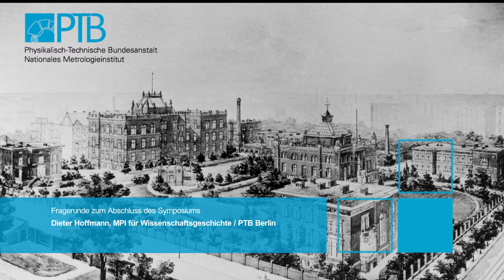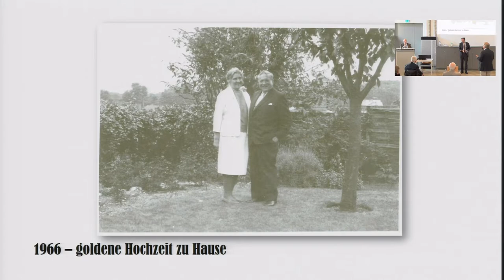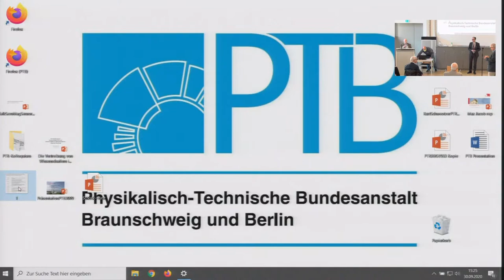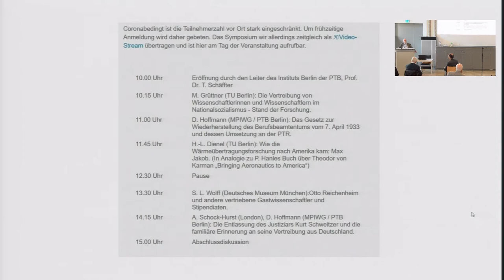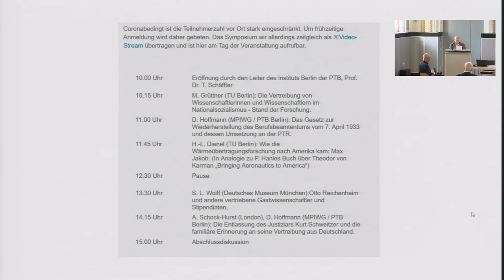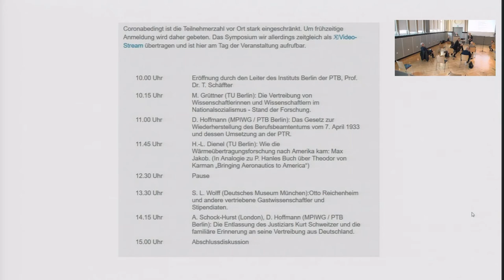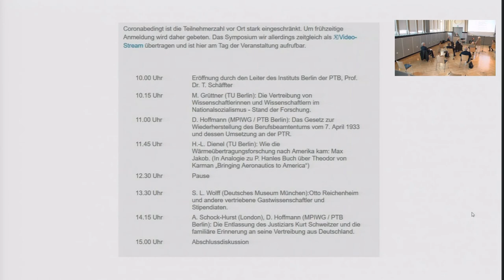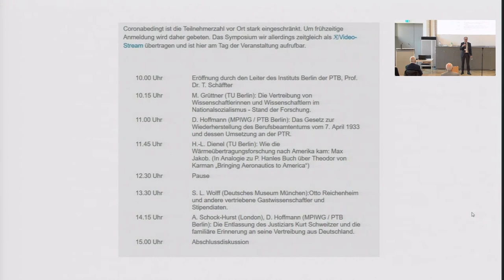Symposium 30. September 2020 - Fragerunde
Symposium 30. September 2020
Unerwünscht − Verfolgung und Vertreibung von Angehörigen der
Physikalisch-Technischen Reichsanstalt (PTR) im Nationalsozialismus.

„Am 87. Jahrestag des nationalsozialistischen Gesetzes zur Wiederherstellung des Berufsbeamtentums soll mit diesem Symposium an die Angehörigen der Physikalisch Technischen Reichsanstalt (PTR) erinnert werden, die auf der Grundlage des infamen Gesetzes Opfer antisemitischer, politischer und weltanschaulicher Verfolgung und Vertreibung wurden.
Das Symposium ist Teil eines Forschungsprojektes, das die Geschichte der Reichsanstalt und ihre Integration in das nationalsozialistische Herrschaftssystem zwischen 1933 und 1945 aufarbeitet.“

Dieter Hoffmann

11.00 Uhr D. Hoffmann (MPIWG / PTB Berlin):
Das Gesetz zur Wiederherstellung des Berufsbeamtentums vom 7. April 1933 und dessen Umsetzung an der PTR.

11.45 Uhr H.-L. Dienel (TU Berlin):
Wie die Wärmeübertragungsforschung nach Amerika kam: Max Jakob.

12.30 – 13.30 Uhr Pause